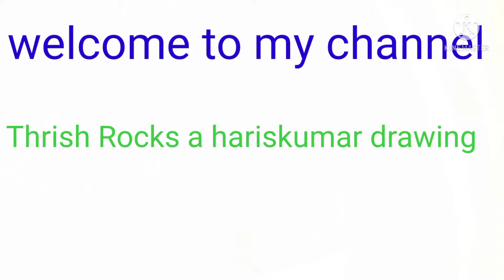how to draw Miles Morales spider man drawing step by step Miles Morales spider man drawing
easy to draw spider man |how to draw Miles Morales spider man drawing
Spiderman drawing
step by step Miles Morales spider man drawing and colouring
how to draw Miles Morales spider man drawing and colouring
easy to draw spider man drawing